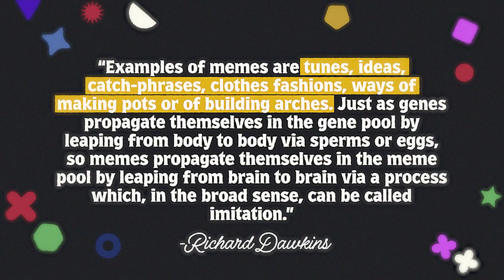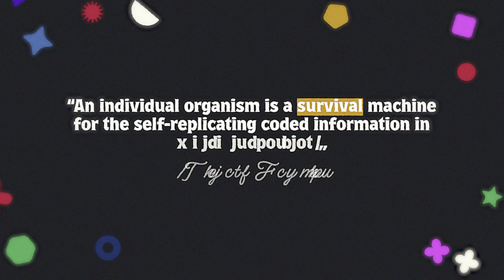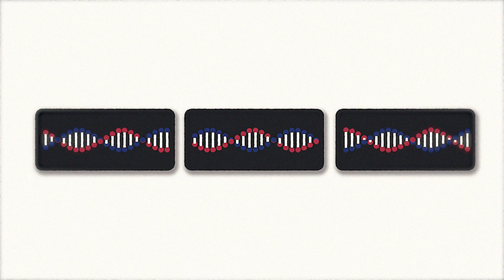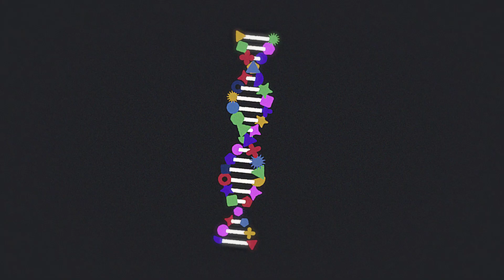The Evolution of Thought: Are Your Ideas Yours?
A little dive into the world of memetics - what is the relationship between your ideas and our evolution?